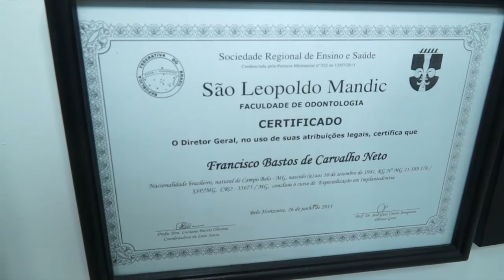QUEM FAZ E ACONTECE - DR. FRANCISCO BASTOS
Dr. Francisco Bastos é odontologista formado pela Universidade Federal de Minas Gerais e especialista em implantodontia e cirurgia avançada pela ABO e pós graduado em periodontia pela Faculdade SL-Mandic, SP. Atualmente se destaca na reabilitação oral e estética.